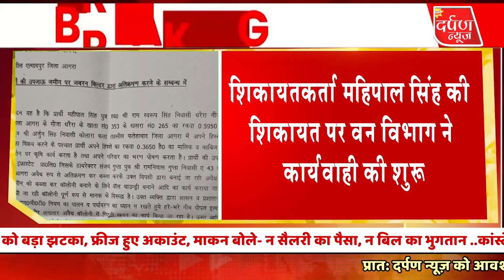एत्मादपुर थाना क्षेत्र में ग्रीन वेली कॉलोनी काटने का मामल